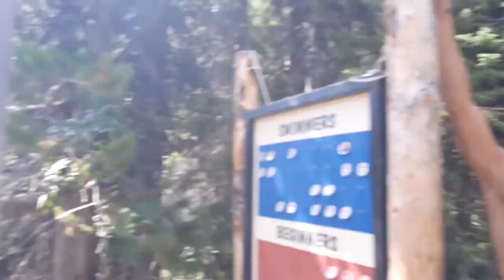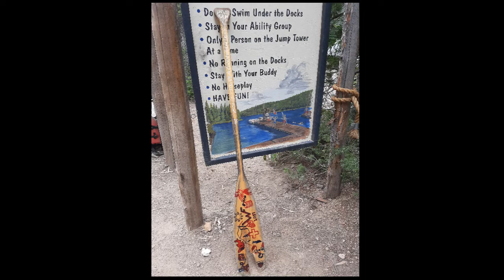All in the life of a Pirate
*Funny Highlights of the Video ig*
Pirate salute 0:32
ISAAC 1:07
Cowboys 1:16
Timelapse 2:05
Boat ride with Jesus: 2:46
Wee scouts 3:19
ZAC 4:39
GAVIN: 5:05
Buddy check with no scouts because it's funny: 5:33
Where's the Beach? 6:09